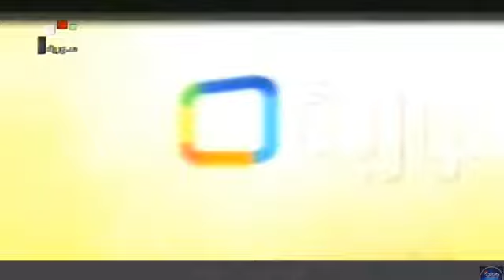التلفزيون السوري يعرض فيديوهات من قناتي احتفالا ب57 سنه للتلفزيون